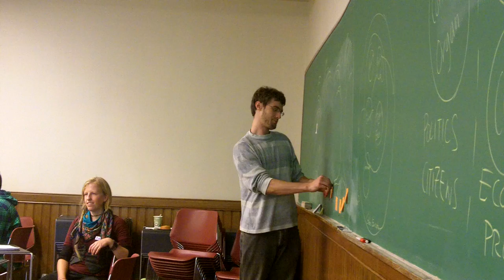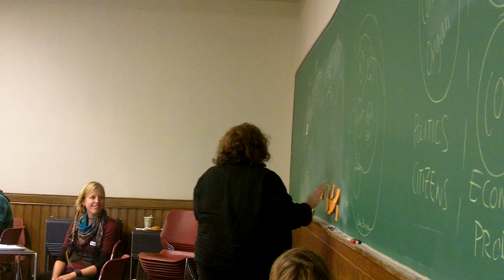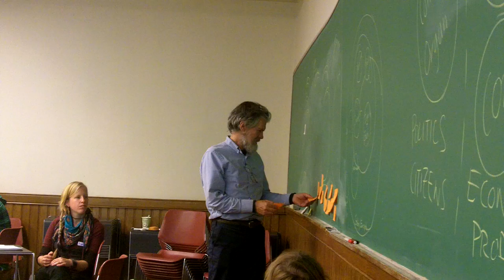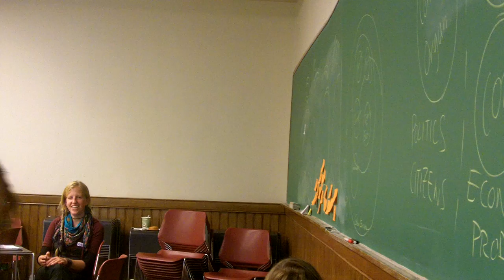SAGE Conference 2012: Green + Economy ≠ Capitalism PART 3